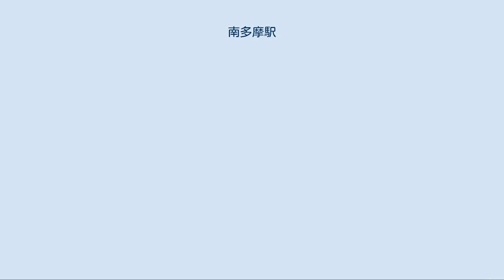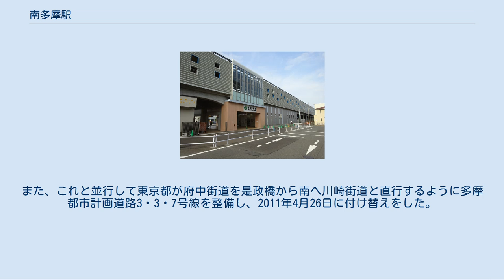南多摩駅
南口（2016年8月） 南多摩駅（みなみたまえき）は、東京都稲城市大丸にある、東日本旅客鉄道（JR東日本）南武線の駅である。
駅舎は高架下にある。
 高架化工事中は、2008年6月15日から2番線が、2009年10月4日から1番線が北側の仮線に切り替わった。
これにより駅舎とホームが広く離れる事となり、1番線（下り・立川方面）へは仮設の通路を、2番線（上り・川崎方面）のホーム途中にある階段を登って連絡路（跨線橋）を2011年12月23日まで渡っていた。
 2011年12月24日に下り線が高架化、これにより改札口からの通路も変更された。
上下線ともに仮通路を介して高架ホームに行き、下り（立川方面）はそのまま高架ホームだが、上り（川崎方面）は連絡路（跨線橋）を2011年12月23日までと逆に渡るようになった。
 2013年12月23日に上り線が高架化し、これにより上り線を跨いでいた連絡路（跨線橋）は閉鎖、線路上にある部分は撤去された。
 高架化工事前は相対式ホーム2面2線を持つ地上駅であった。
 稲城長沼駅管理の業務委託駅（JR東日本ステーションサービス委託）。
指定席券売機、自動改札機設置。
かつてはみどりの窓口も設置されていたが、2009年5月31日をもって営業を終了した。
 （出典：JR東日本:駅構内図） 2019年（令和元年）度の1日平均乗車人員は6,814人であり、南武線の本線の26駅の中では津田山駅に次いで2番目に少ない。
 2005年に駅南側に存在した富士通南多摩工場が閉鎖されたため利用客がおよそ1千人減少したが、徐々に閉鎖前の水準へ回復している。
 南多摩駅のそばを流れる大丸用水と桜（2006年4月1日、拡大版） 南武線は、矢野口駅から当駅までの高架化工事が行われ、2013年12月に上り線の高架付け替えに伴って当駅付近は終了した。
工事完了後は当駅が稲城長沼駅と共に高架駅となり、駅東端にある府中街道との踏切が解消された。
 付近では稲城市施工の区画整理事業が行われている。
また、これと並行して東京都が府中街道を是政橋から南へ川崎街道と直行するように多摩都市計画道路3・3・7号線を整備し、2011年4月26日に付け替えをした。
 東日本旅客鉄道（JR東日本） 南武線 ■快速 通過 ■各駅停車 稲城長沼駅 (JN 18) - 南多摩駅 (JN 19) - 府中本町駅 (JN 20) 出典[編集] 報道発表資料[編集] JR東日本の2000年度以降の乗車人員 東京都統計年鑑